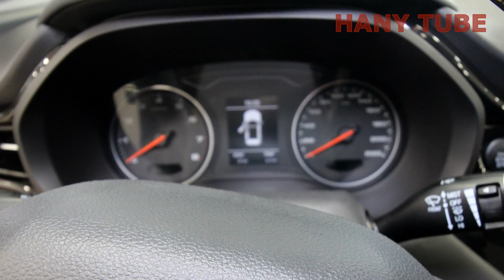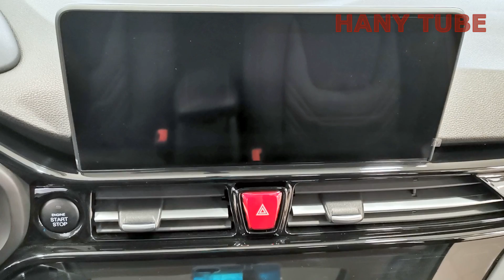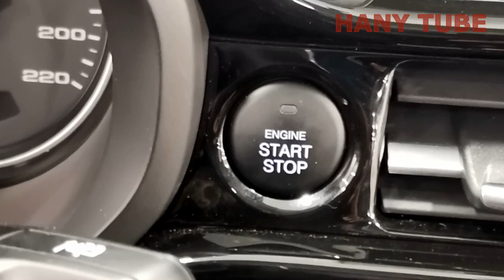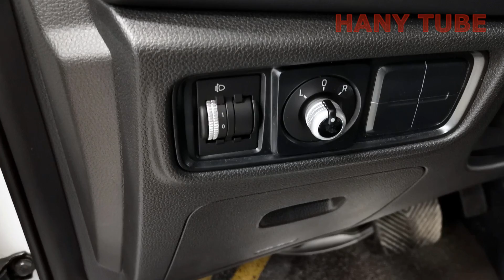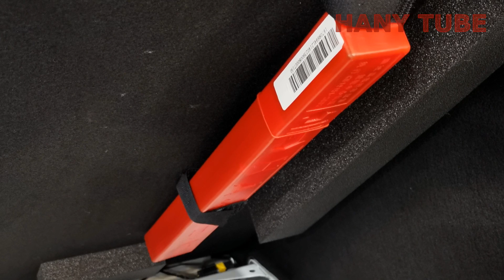بانوراما صور جاك اس 4 2020 JAC S4 2020 PHOTO SESSION